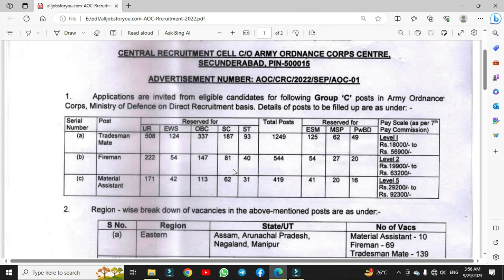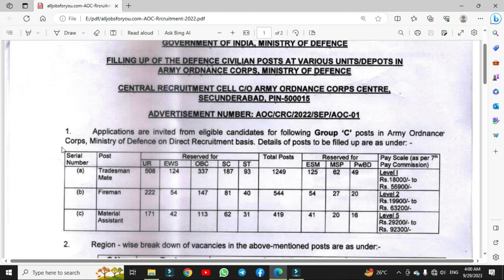Aoc Tradesmen में Joining Letter जारी | Aoc Tradesman Fireman में Joining Date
Aoc में Joining Letter जारी 😍 Tradesman Fireman | Aoc Waiting List Update | Aoc में Joining कब होगी

aoc me joining kab tak hogi
aoc me joining letter kab aayenge
aoc joining big update
aoc tradesman joining date 2023
aoc tradesman me joining letter kab aayenge
aoc tradesman joining letter
aoc fireman joining big update
aoc fireman joining letter kab aayenge
aoc fireman joining date 2023
tradesman ka joining kab tak hogi aoc
fireman ki joining kab tak hogi aoc
aoc police verification update